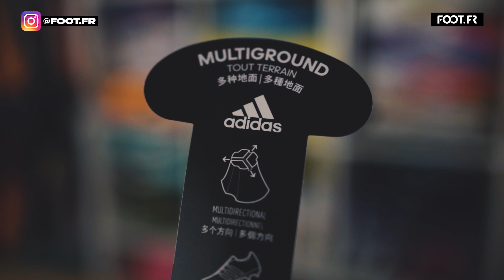90€ VS 300€ : QUELLES SONT LES DIFFÉRENCES ENTRE UNE F50 LEAGUE ET UNE F50 ELITE + ?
Dans cette vidéo, je te compare la Adidas F50+ à 300€ et la Adidas F50 League à 90€. Voici les principales différences :

Découvrez les différences en termes de design, de confort, de performance sur le terrain, et bien plus encore ! Que vous soyez à la recherche de la paire parfaite pour améliorer votre jeu ou simplement curieux de connaître les subtilités entre ces deux modèles, cette comparaison détaillée vous donnera toutes les informations dont vous avez besoin.